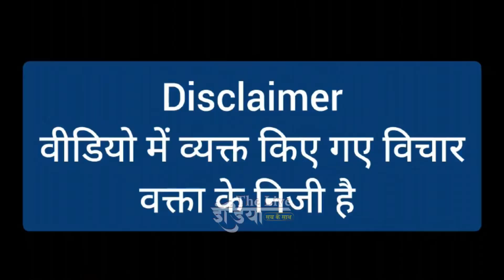Loksabha Election :2024 में किसकी सरकार? दिल्ली में हो गया बड़ा एलानNarendra Modi |Rahul Gandhi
Loksabha Election:2024 हार रहे है मोदी !दिल्ली में हो गया बड़ा एलान